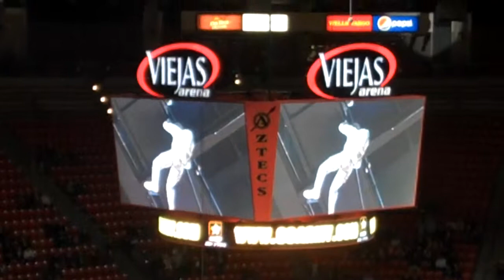SDSU Army ROTC repelling